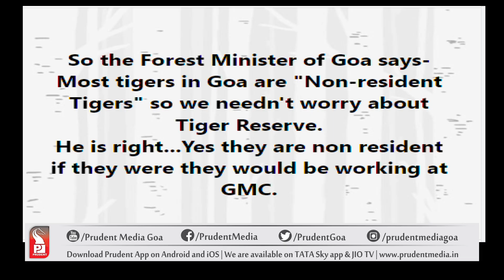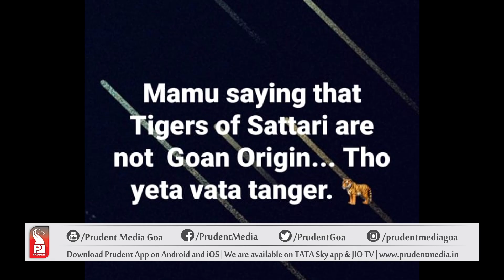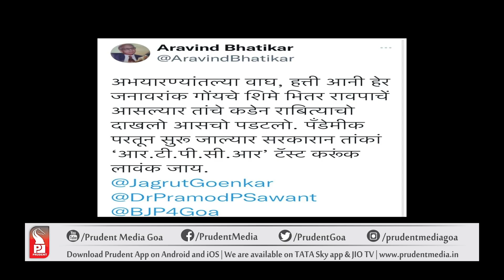TIGER MEMES & TROLLS | Prudent Media Goa